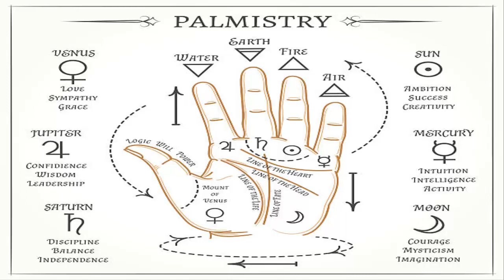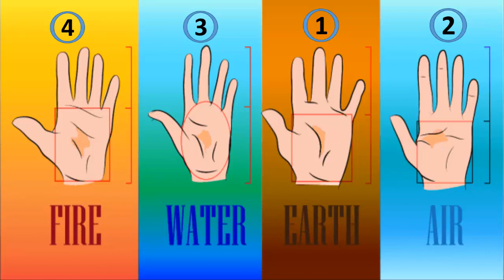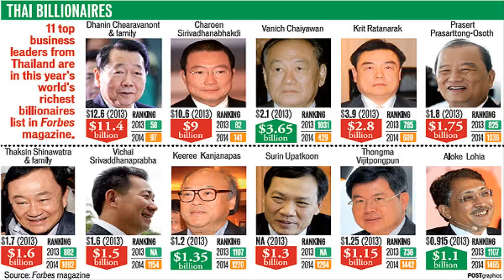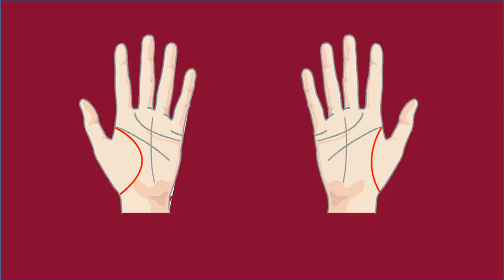What does your hands say about your true character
What does your hands say about your personality

Palm reading, otherwise known as palmistry or chiromancy, is something that's practiced all over the world. It has its roots in Indian astrology and Roman fortune-telling. The objective is to evaluate a person's character or future by studying the palm of their hand. Every day we see people having different hand shapes from each other. Some people have long hands and some people have short hands, some have fat and soft hands and some have hard and thin hands. Do you know the shapes of your hands explains everything about your life and personality. Here are some types of hand shapes which will help you to find what kind of person you are:
1 Earth
 broad, square palms and fingers, thick or coarse skin, and ruddy color; length of the palm equals length of fingers
      Solid values and energy, sometimes stubborn
Practical and responsible, sometimes materialistic
      Work with their hands, comfortable with the tangible
2.Air
 square or rectangular palms with long fingers and sometimes protruding knuckles, low-set thumbs, and dry skin; length of the palm less than length of fingers
• Sociable, talkative and witty
• Can be shallow, spiteful and cold
• Comfortable with the mental and the intangible
• Does things in different and radical ways
3.Water
 long, sometimes oval-shaped palm, with long, flexible, conical fingers; length of the palm equals the length of fingers but is less than the width across the widest part of the palm.
• Creative, perceptive and sympathetic
• Can be moody, emotional and inhibited
• Introverts
• Do things quietly and intuitively.
4.Fire
square or rectangular palm, flushed or pink skin, and shorter fingers; length of the palm is greater than length of fingers
• Spontaneous, enthusiastic and optimistic
• Sometimes egoistic, impulsive and insensitive
• Extroverts
• Do things boldly and instinctively.

1. Letter ‘M’ Formed in Palm

The ‘M’ sign in your hand is formed by combination of four main lines on palm. The head & life line join to form an angle. The money or fate line cuts through that angle & through heart line forming shape of ‘M’. Such markings on palm can be found rarely and those who have such markings are regarded special. People having ‘M’ shape are believed to have good fortune & high-levels of discipline and self-motivation. People with such sign can judge people’s character & make good fortune within short time.
2. Do You Have Sign ‘M’ on your palm

You can see whether you have such marking or not by relaxing your hand & look carefully. All the lines on your palm including life line, headline, heart line and fate line combines to form sough shape of ‘M’.
3. On which hand should ‘M’ sign be seen?
Still it is unknown which hand should be used for reading. Some believe that right hand should be used while some people believe that right hand showcases a person’s external personality and left hand shows the person’s inner self & emotions. It may also be found in both hands of some people. Advantage of having such sign is that one can find-out either people are cheating them. Usually women are found to have better intuition in comparison to males. The letter ‘M’ formed in your hand also indicates major qualities in life such as leadership, good fortune & high growth prospects.
4. Major Benefits of having ‘M’ sign on your Palm
People with such marks can also shine in the professions which require high-level of intellect like education, journalism and literature. It helps to bring changes in your fortune. You can consult to astrologer to make yourself clear about those marks.
5. Little Luck Makes Big Difference
Luck alone never helps you but follows you like your shadow when you apply effort on any work. However, little luck can make big difference. Along with being hardworking and intelligent, having luck by your side makes difference. The sign ‘M’ on your palm indicates that success is on your doorstep. You need to do is apply required effort.
Palm reading, otherwise known as palmistry or chiromancy, is something that's practiced all over the world. It has its roots in Indian astrology and Roman fortune-telling. The objective is to evaluate a person's character or future by studying the palm of their hand. Every day we see people having different hand shapes from each other. Some people have long hands and some people have short hands, some have fat and soft hands and some have hard and thin hands.